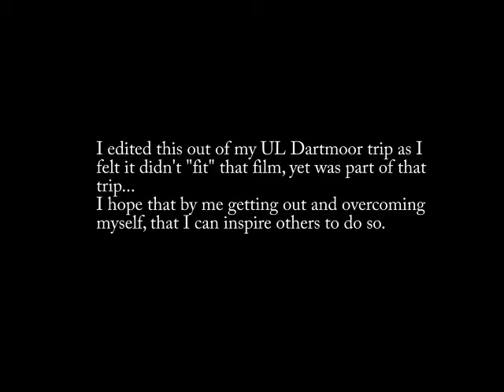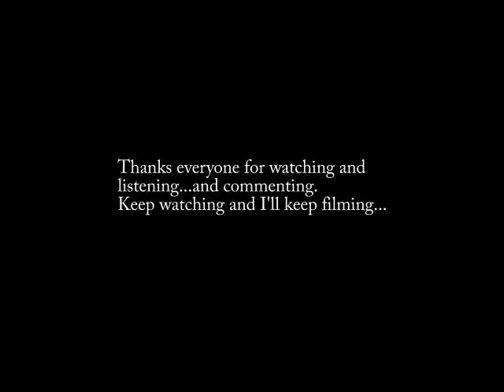A state of mind, dealing with homesickness, loneliness, depression and anxiety with wild camping.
EDIT... I filmed this 7 years ago, three years after the death of my amazing wife.  Whilst I was not depressive nor anxious as such. I did suffer terrible homesickness which was very debilitating. These days I'm happy to get out lol but still miss that company.  and still stick to areas I know well. thankfully I can stay out longer now.

The story of my late wife is now on Blogger.

A chatty video edited out of my UL Dartmoor camp.
I get that funny feeling the night before, and when I wake up, and it's not all that pleasant, I could certainly do without it.  What I am pleased with is that it goes as the day progresses, it just "spoils" the start of the day.
It is also one reason I try to camp not a million miles from the car.  Having said that, I'm a hiker / camper. Parking the car, walking 100 feet and pitching doesn't appeal. I prefer to enjoy the day hiking (or half day!) then pitching.
One day, I'll try two nights alone. But I don't think it will be that soon.